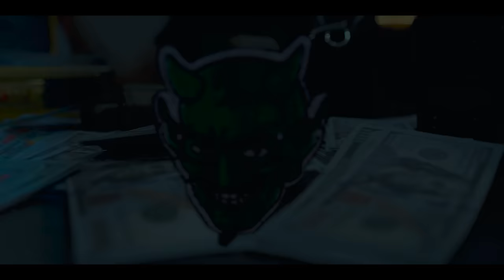Diego Valenzuela ft. Los Chavalos - El De La Letra (Video Oficial)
Diego Valenzuela ft. Los Chavalos - El De La Letra

Compuesta por: Diego Valenzuela.